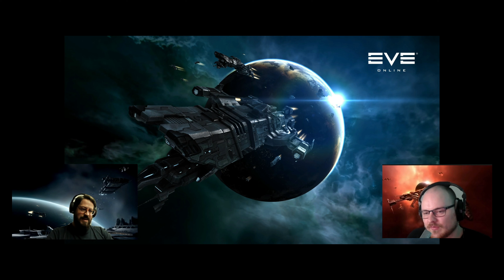Eve Online: Newbro Asks a Vet, Ep. 1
This is the first episode of a podcast style Eve interview series. I run through some Q&A with our corporation recruiter, a newbro himself, and talk about all things Eve.

Don't miss my explanation of Transversal Velocity and other great tips.
Transversal Velocity 31:27

We are looking for new recruits to join our corp, check out our recruiting post:

If you want to check out Eve, use this link for a boosted start with 1 million free skill points.

This is the standard buddy invite offer.